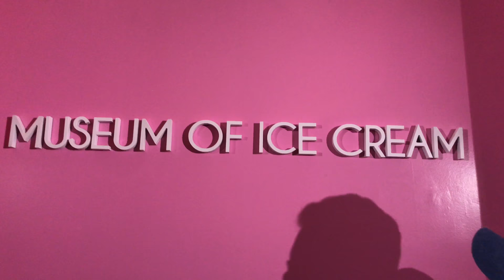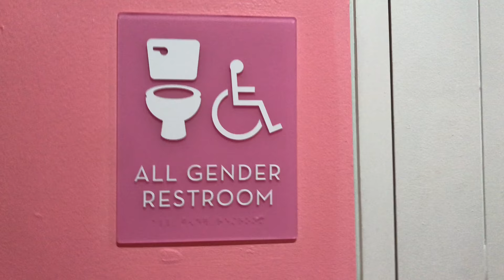MUSEUM OF ICE CREAM SF : VLOG | MICHELLE URZUA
My best friend surprised me with a ticket to the Museum of Ice Cream in San Francisco which I've been dying to go to!! Thanks Vanessa!!

I document my crazy experiences!